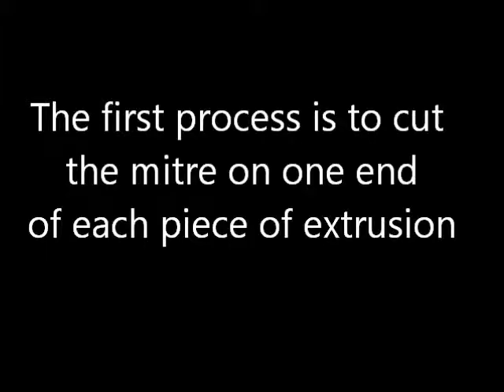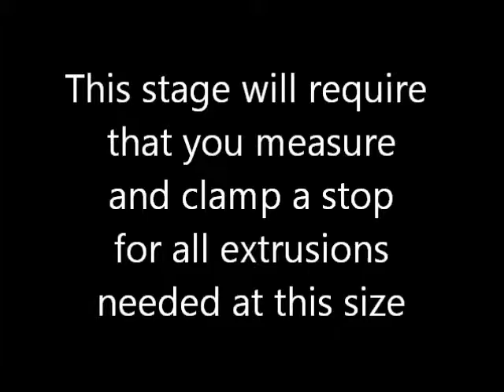SignComp Standard Product 1Part 2Part kit cutting with a Radial Arm Saw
This kit cutting demonstration uses our SignComp Standard 1Part 2Part sign extrusion system. The video shows general cutting processes for using a manual radial arm saw to cut the lengths of extrusions to kit form.